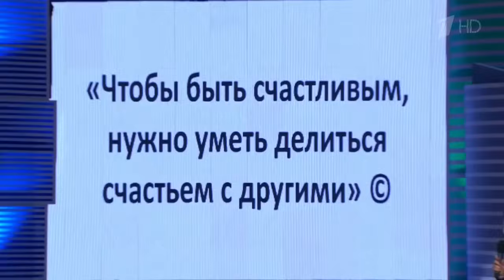Олигарх отчитывается в налоговой - КВН Горизонт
КВН 2015 Высшая лига Третья 1/4